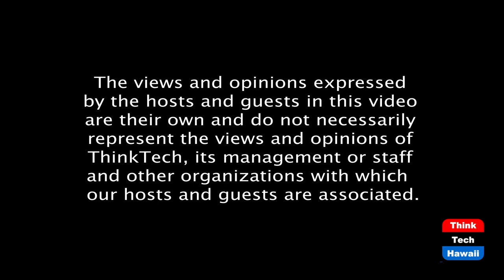People Get Ready - New Directions (It's Time For Responsible Change)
New Leadership & Changes.  The host for this episode is Chuck Crumpton.  The guests for this episode are Sandra Simms, Louise K. Y. Ing and Joyce Mitchell.

New national leadership, directions and changes.